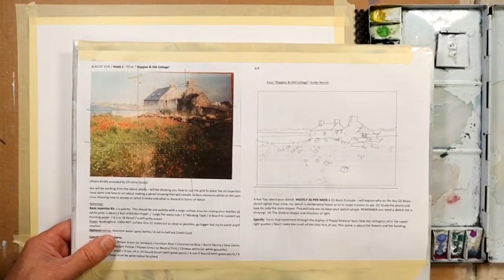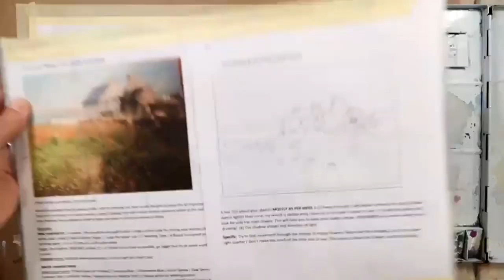Poppy Field in Watercolour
Art & Painting tutorials and demonstrations.